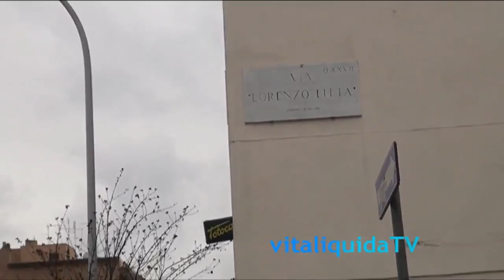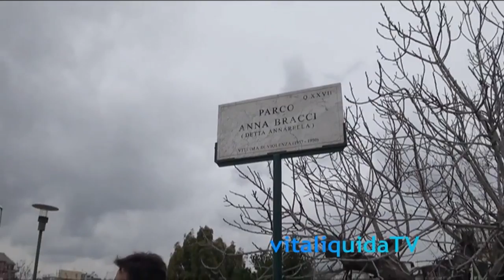IL POZZO DELLE NEBBIE di ROBERTO MORASSUT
Roma, mercoledì 11 marzo 2015. Sala della Protomoteca del Campidoglio presentazione del libro, IL POZZO DELLE NEBBIE di ROBERTO MORASSUT.